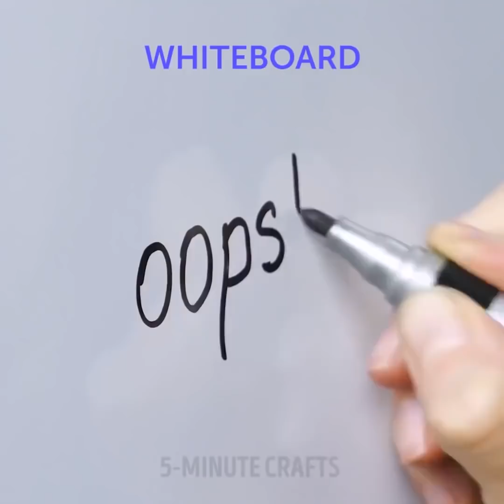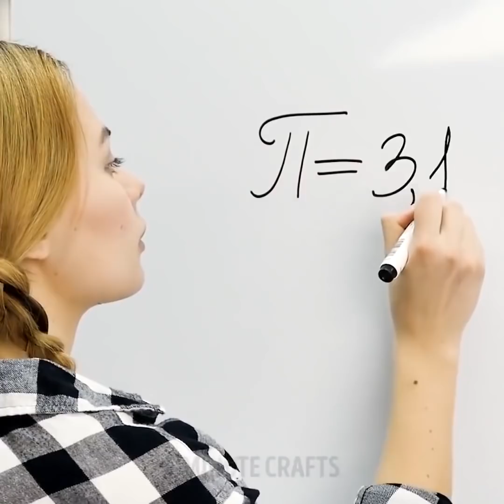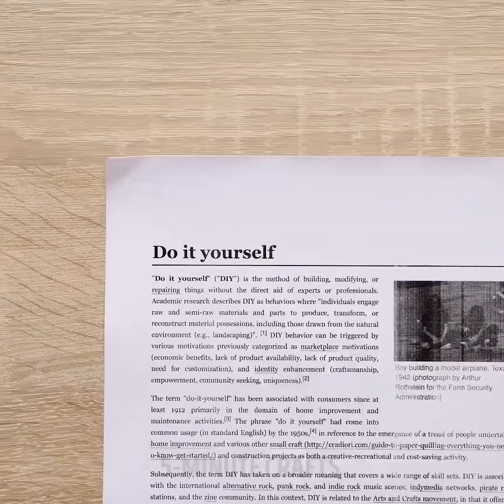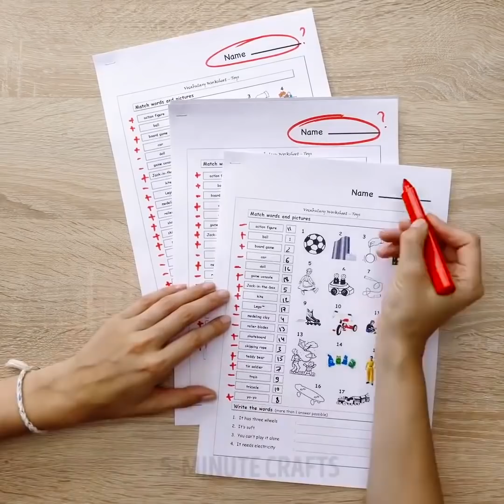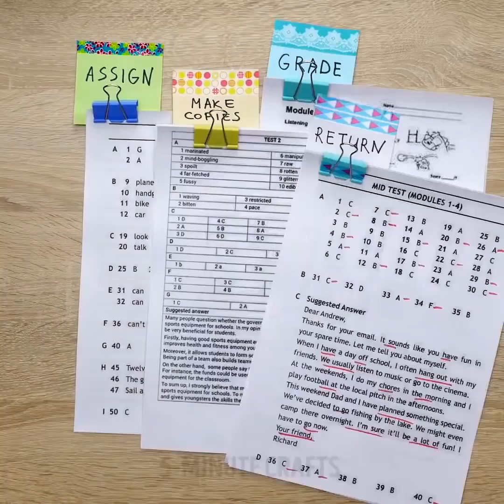OKUL MALZEMELERİYLE ÇOK HOŞ 22 TÜYO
OKUL MALZEMELERİYLE TÜYOLAR
Bu harika fosforlu kalem tüyolarına mutlaka göz atmalısınız!

Her şeyden önce, kalıcı fosforlu kalem izinin herhangi bir şeyden nasıl  temizleneceğini göstereceğim! Yani gerçekten herhangi bir yüzey derken  seramik, banyo fayansı, beyaz tahta, tezgah, ahşap, kıyafetlerden, halıdan  sıradan diş macunu, aseton, limon suyu, kabartma tozu veya alkol kullanarak izleri çıkabilirsiniz. Ayrıca acil gerektiğinde mum, çok renkli fosforlu kalemle gökkuşağı çizimi, karartma, şık galaksi spor ayakkabıları, kupa baskıları ve harika saat düzenleyecileri yapmanın kolay yöntemlerini ve cırtcırtlı bant tüyolarını paylaşacağım. Haydi birlikte eğlenelim! :)

Bu sefer size etrafı kirletmeyen harika bir kalemtıraşın, Tic tac kutusundan bant kesicinin nasıl yapılacağını ve birçok yararlı tüyoları  göstereceğim!

Bir cetvel olmadan perspektif çizmeyi, açıları ölçmeyi ve elinizle herhangi bir ayda kaç gün olduğunu öğrenin! Bunlar ve diğerleri gibi akıl almaz matematik tüyoları bu videoda!

Genç matematikçiler için bazı harika tüyolar var! Çarpma işleminin Japon yöntemini, hızlı bir şekilde kesir eklemeyi, PI sayısını ezeberlemeyi ve matematikle ilgili diğer harika tüyoları öğrenin!

Ayrıca acil gerektiğinde mum, çok renkli fosforlu kalemle gökkuşağı çizimi, karartma, şık galaksi spor ayakkabıları, kupa baskıları ve harika saat düzenleyecileri yapmanın kolay yöntemlerini ve cırtcırtlı bant tüyolarını paylaşacağım. Haydi birlikte eğlenelim! :)

Ve bir kibrit kutusu veya süper kullanışlı bir yapıştırıcı bant tutucusundan etrafı kirletmeyen bir kalemtıraş yapmak istiyorsanız yardımınız için ben buradayım!

Ve  sonuncu ama önemlisi; sınıfta şekerleme yapmak için sırt çantası yastığı tüyosu  paylaşmak istiyorum! ; )

Zaman bilgileri:
3:09 cırt cırtlı bantla düzenleyici
5:38 kalıcı fosforlu kalem izi herhangi bir şeyden nasıl çıkarılır
7:44 Çok mu gürültülü?
12:23 Zımba çalışmıyorsa